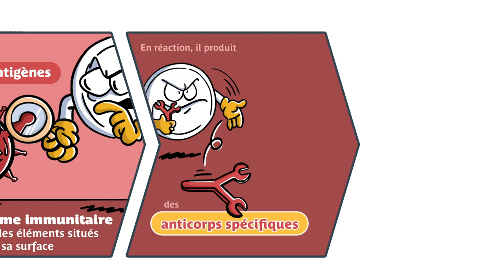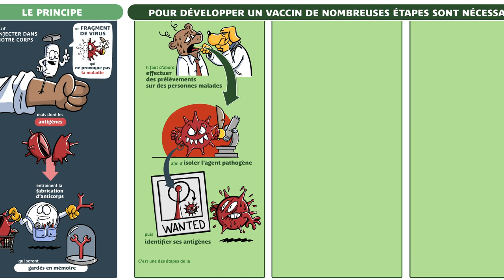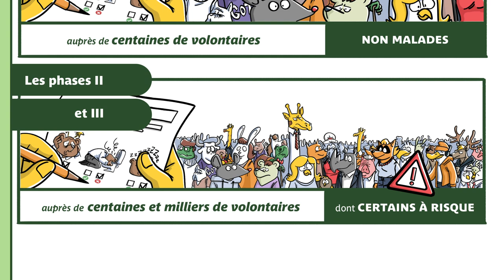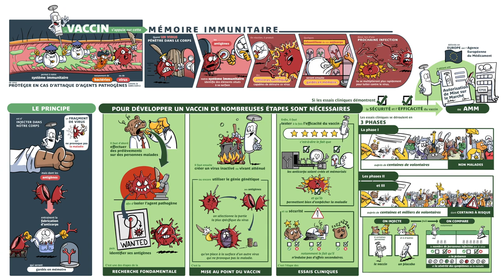Entreprise Info Service : Comment crée-t-on un vaccin ?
Face au virus de la Covid-19, plusieurs laboratoires travaillent actuellement sur un vaccin. Certains semblent même très près du but !

Mais que font-ils exactement ?
Comment fabrique-t-on un vaccin et comment celui-ci agit-il sur notre système immunitaire ?
Explications en dessins.